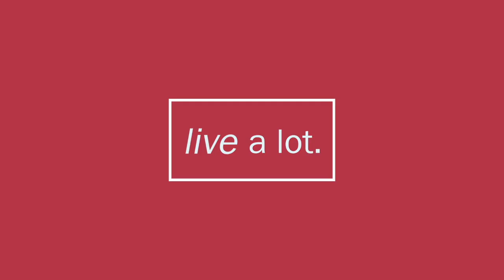How to Pick Up the Pieces // Part 1 of 4 - Kim Stanwood Terranova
CJ Liu interviews Kim Stanwood Terranova about her book "The Technology of Intention." Kim shares how she navigated her life being turned upside down. During the California fires, Kim lost her house and retreat center. She is now living in an RV on her property. Kim shares how she remained present and kept her energy centered using the Power of Intention. She explains that practices will be unique for each person. For some, it may be meditation, prayer, etc. Kim's practice was running on her property and feeling her feet grounded on earth.